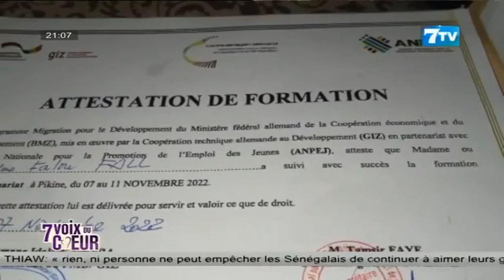🔴[DIRECT] 7voixducoeur: Les confidences de l'association des handicapés de Thiaroye Gare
7voixducoeur du Mardi 21 Février 2023

7TV est une chaîne généraliste avec un accent particulier sur l'infomation.